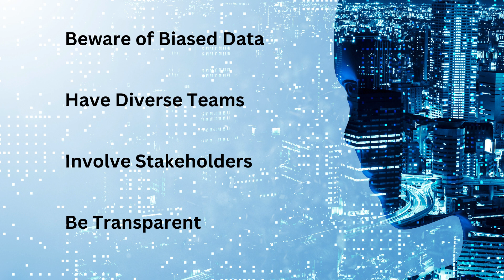Responsible and Ethical use of AI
How can you responsibly and ethically use AI as an organization?

In this video from our EZPZ NanoLearning library, we utilize artificial intelligence to analyze some best practices for the responsible and ethical use of AI, including:

💡 Identifying and mitigating bias
💡 Considering the long-term impacts of AI
💡 Educating and communicating with various stakeholders
💡 And more!

Access to the full “The Power and Promise - Artificial Intelligence” series and our entire EZPZ NanoLearning library is available on DashTrain.

For more information on how to access our EZPZ Nanolearning and DashTrain content for your organization, connect with our team at , ,